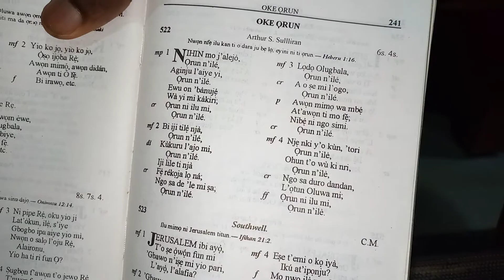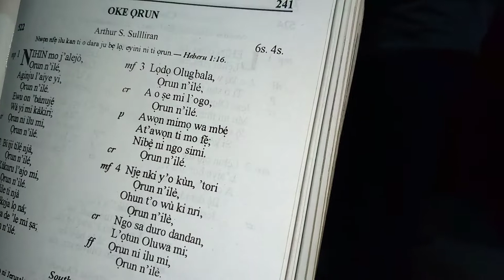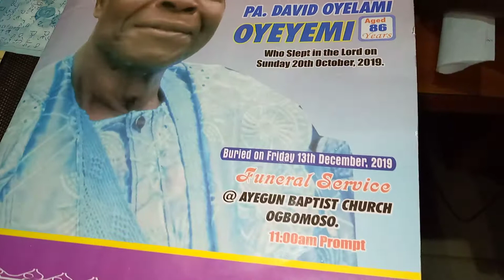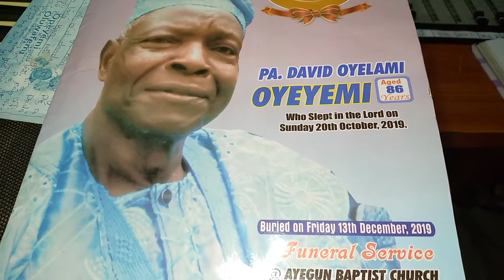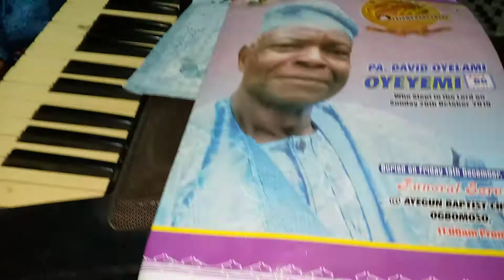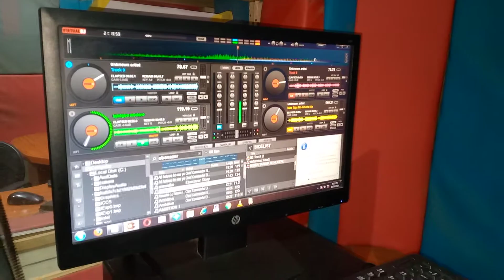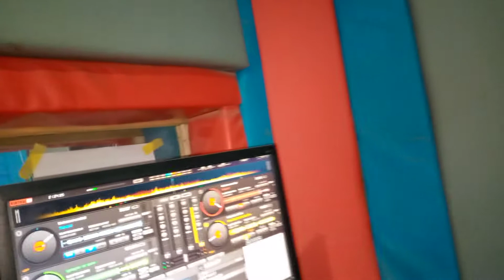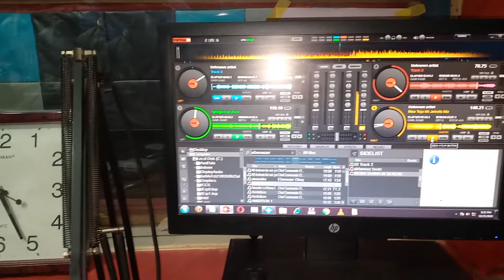ORIN DUURU by Soji Fakunle @ Parrot FM: Ni hin mo jalejo Orun nile